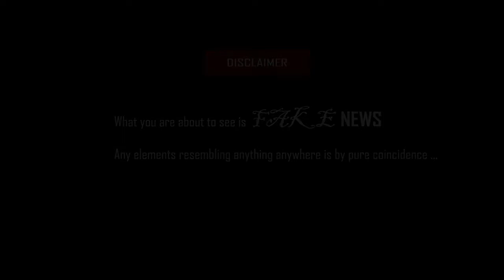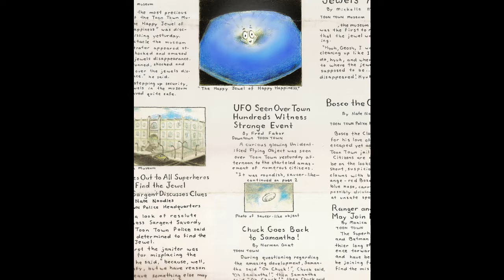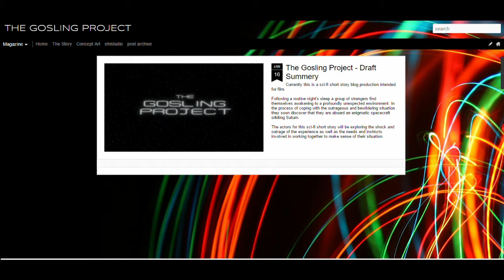FOXFIRE CABINS RADIO and PICTURE SHOW with DORTON HOLMES - Episode 2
Breaking News - into very tiny quantum components for evaluation and open discussion. (sorry for the mess ... anybody have a towel? - I forgot mine).